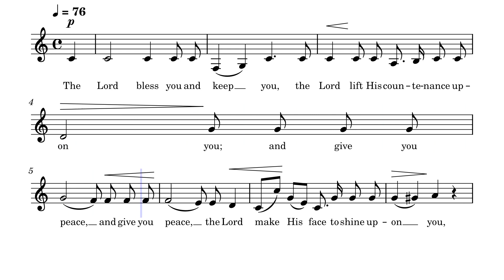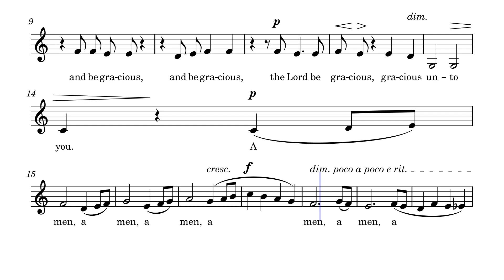The Lord bless you and keep you (Bass)